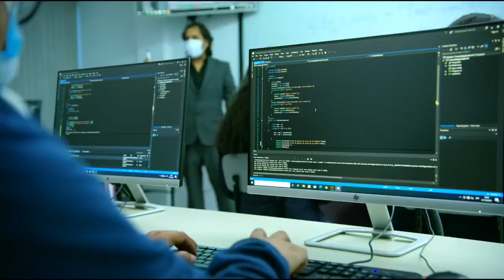¿Se debe suspender el uso del barbijo en Bolivia?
¿Se debe suspender el uso del barbijo en Bolivia? Especialistas hablan del tema.